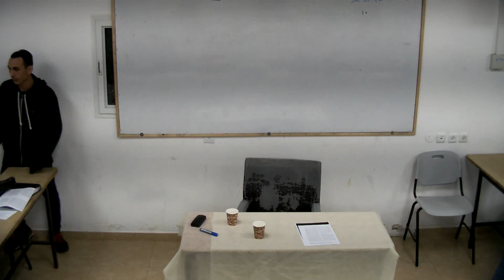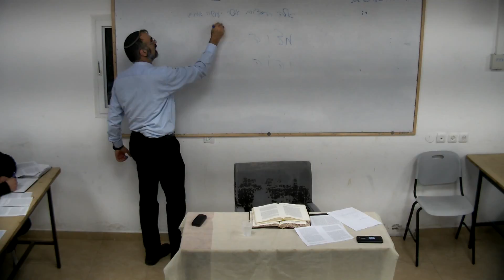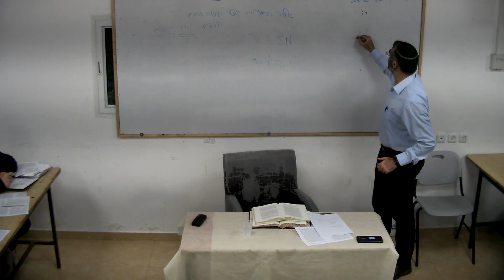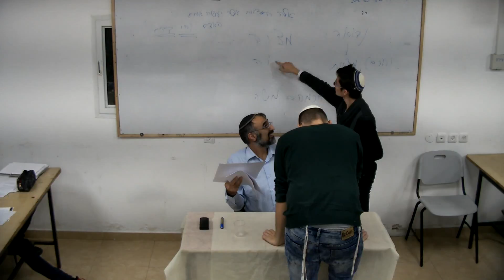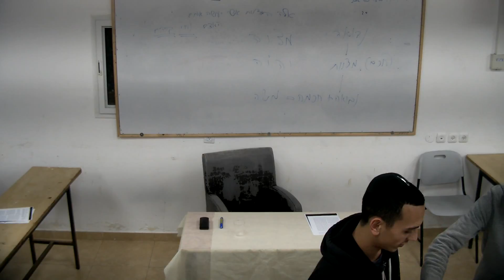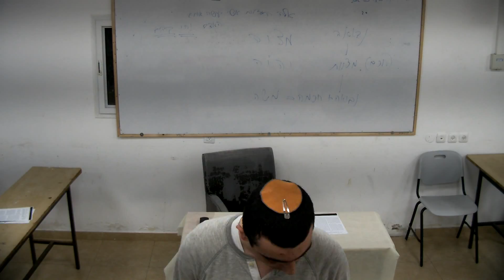הרב דרור אריה- בניין אמונה - הרעיונות העמוקים מאחורי המצוות